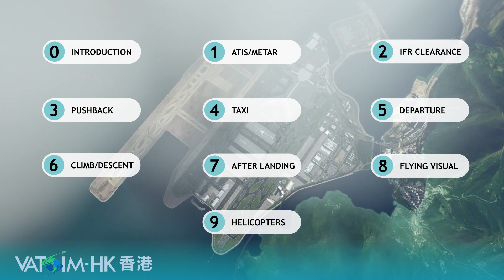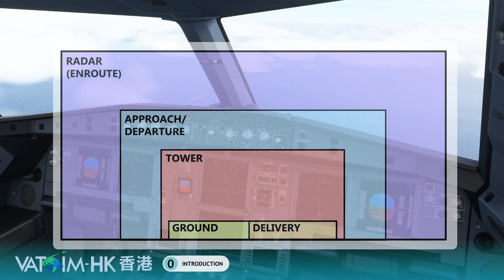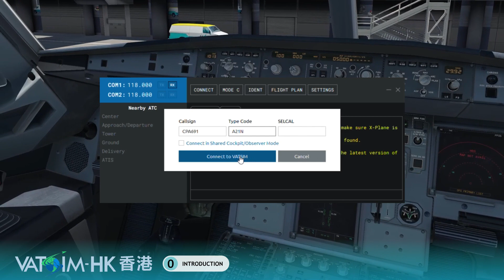Ep. 0 | Introduction to VATSIM | HKvACC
Hello fellow flight simmers! If you are new to VATSIM, this is the place you want to be. This is the first of many video tutorials HKvACC has been making, aiming to assist you in your new voyage on the virtual flying network.

This video will explain to you the key principles of flying on VATSIM, and some basics of how air traffic controllers (ATC) on VATSIM works. In our later episodes, we will also cover IFR and VFR flying in Hong Kong.

Catering to local pilots from Hong Kong, Chinese subtitles are provided. Simply turn on the subtitles from the video option, and select the Chinese language then you are good to go!

Have a casual chat with our members!